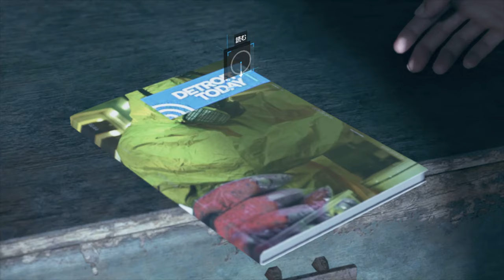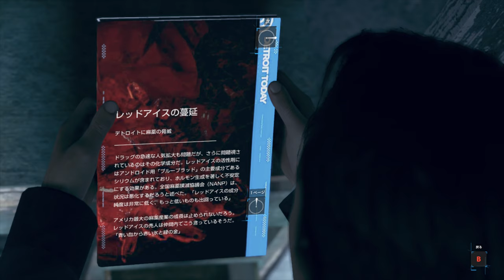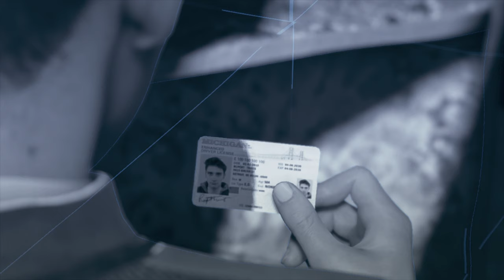【Detroit: Become Human】忖度なし！愛の暴力、荒れるハンクPART１４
最終パートまでにハンクと仲良くなれる兆しが見当たらない(笑)
でもまぁ、非情な決断をしなけらばならないからね。